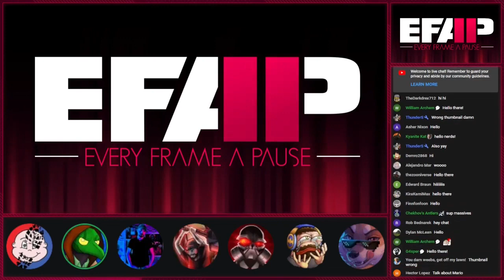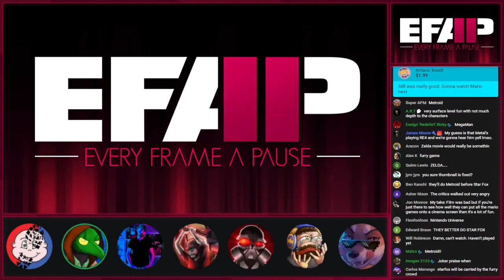EFAP Out Of Context: Mario?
Mario is almost like Bilbo Baggins, but still not as good, nobody is better than Bilbo.

The Original Video (EFAP #232 - A complete breakdown of Resident Evil 4 Remake - Better or worse? - w/ Az, Marc + Jon)
{EFAP Highlight}